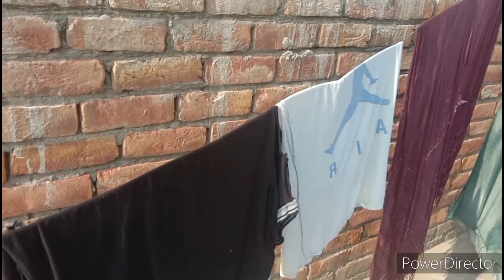my new kitchen vlogs and breakfast recipe, लंच में बनाया आलू की सब्जी साथ में लस्सी 🏠🙏